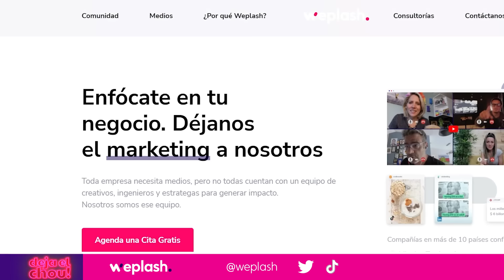Aceptarnos como SOMOS con @ElsayElmar ! - Daniela Di Giacomo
SE VAN A DAR CUENTA QUE AMÉ ESTA CONVERSACIÓN PORQUE PAREZCO FAN ENAMORADA DE ELSA CARVAJAL MEJOR CONOCIDA COMO ELSA Y ELMAR , SOY FAN PERO ME ENAMORÉ DE ESTA MUJER QUE ES TALENTOSISIMA, DIVERTIDA, INTELIGENTE, ME ENCANTÓ!

CON ELSA HABLÉ UN POCO SOBRE LO FASTIDIOSAS QUE SOMOS NOSOTRAS CON NUESTROS CUERPOS, DE LO QUE ELLA ESTUVO A PIUNTO DE HACER PARA COMPLACER A OTROS, DE CÓMO NOS VEMOS HOY EN DÍA, EN FIN DISFRUTENLO MUCHO

DEJAME UN REVIEW! NO SEAS MALITO!

PRUEBA SOLID8!
Quieres dormir mejor, estás cansad@ de roncar? O que te ronquen al lado?
entra aqui para más:
20% con tu primera compra, código: DEJAELCHOU